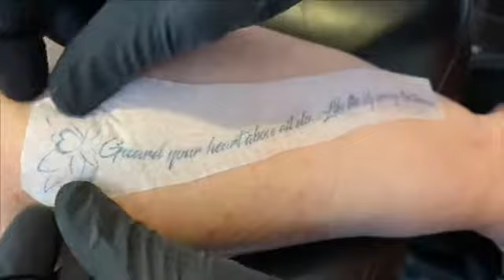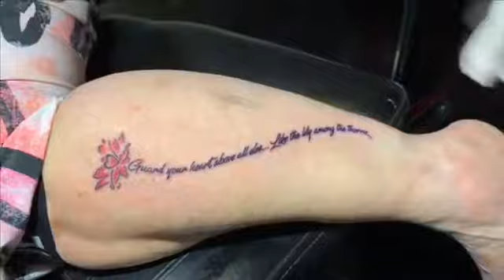Glamb Birthday Bash Day 1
Glamb enjoys the first day of her birthday celebration by getting something beautiful and meaningful tatted onto her leg 💕💋